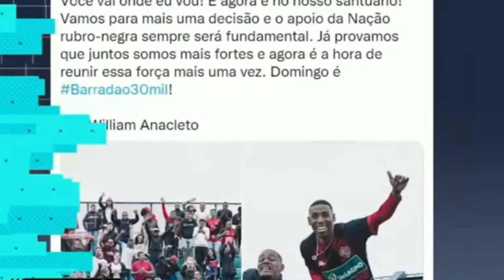🔴⚫ VEJA A REPERCUSSÃO DA PÉSSIMA DERROTA DO ECV NO JOGO ABERTO!!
SE INSCREVER
COMENTA